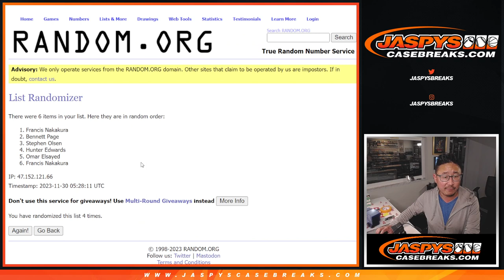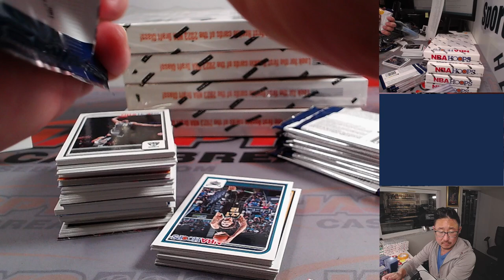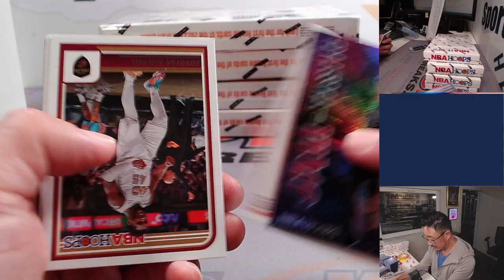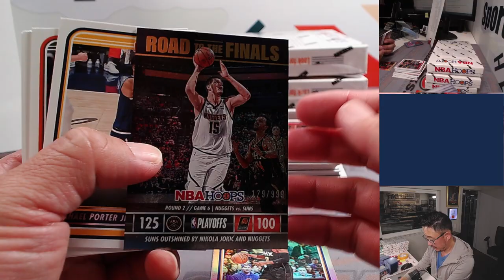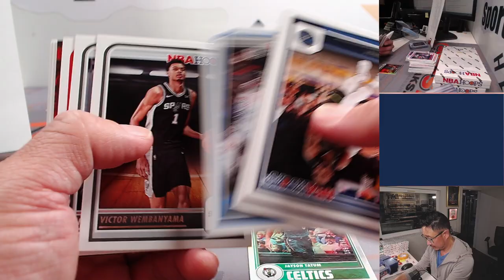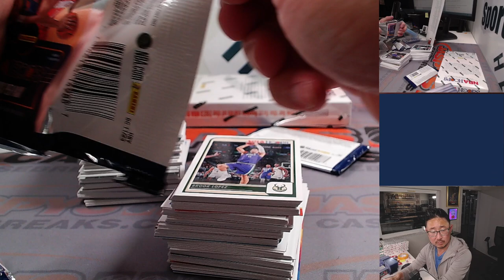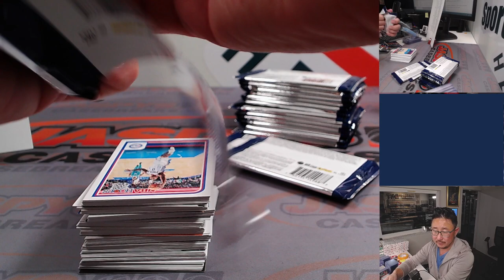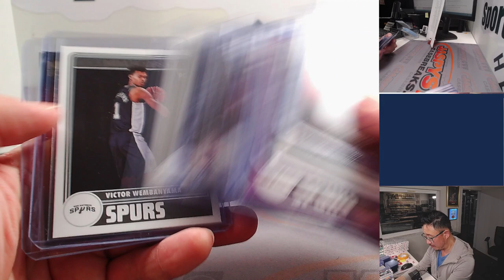W, 11.29.23 - 2023/24 PANINI NBA HOOPS BASKETBALL HOBBY 5-BOX BREAK #6 *3RT*